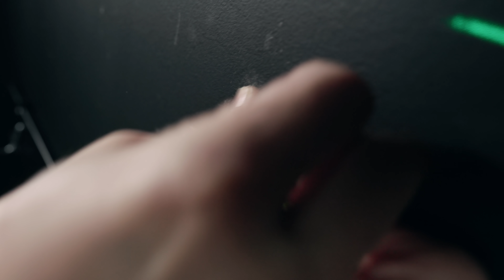DIY Matte Black Camera Charge Station | Turning Our Basement Into A Studio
Last year I built out a charge wall for our filming room and DIDN'T FILM IT! What a mistake, so today we're building out a DIY matte black camera battery charge station for the studio and walking you through EVERYTHING!